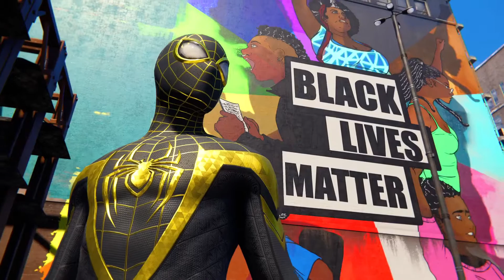Marvel's Spider-Man: Miles Morales Five Star Review BRONZE Trophy Complete all FNSM app requests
Marvel's Spider-Man: Miles Morales
Five Star Review (BRONZE)
Complete all FNSM app requests